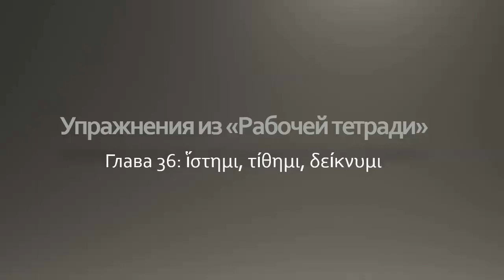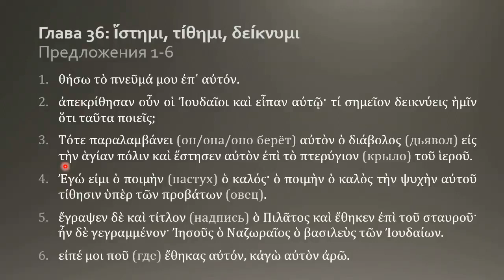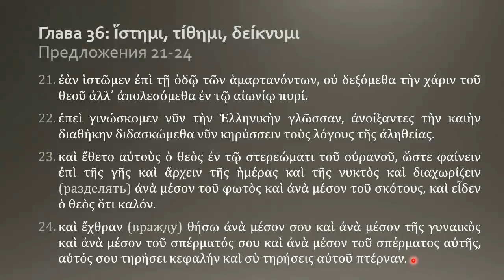Греческий язык Нового Завета 31 5 Домашнее задание